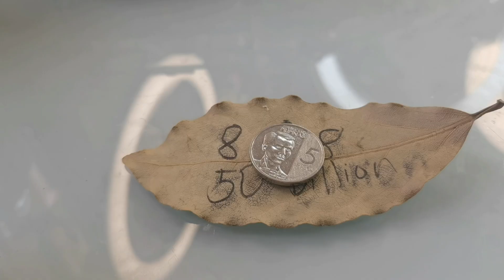ILAGAY O EH PWESTO SA BAHAY O. NEGOSYO MASUSUPRESA KA SA PERA DARATING SAYO-APPLE PAGUIO7